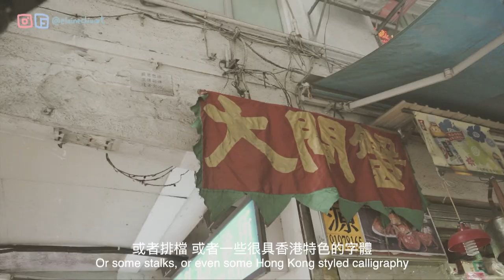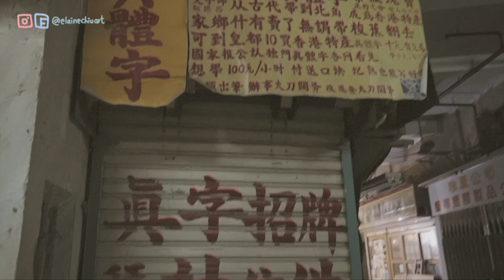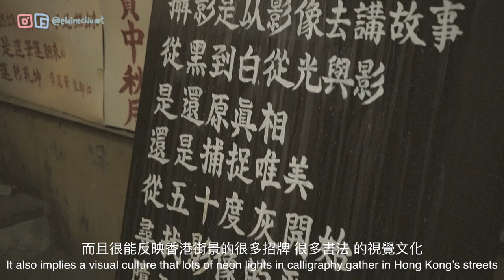城市畫家帶你去寫生: 皇都戲院最後日記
字幕：Tiffany Chan
歌名: Splashing Around
作者: The Green Orbs | Happy Music 開心音樂